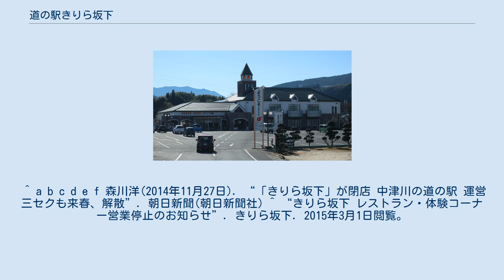道の駅きりら坂下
道の駅きりら坂下（みちのえき きりらさかした）は、岐阜県中津川市坂下にある国道256号の道の駅である。
 駅名は所在地が木曽川右岸にあることから、「きそ」、「リバー」、「ライトサイド」の頭文字を組み合わせたもので、ほかに「木（き）の里（り）で楽（ら）しむ」の意味合いも込められているという。
 中津川市が筆頭株主の第三セクターである「きりら坂下」が管理・運営を行っていたが、開業当初の3年間で赤字が累積。
 その後は黒字経営の年度もあったものの、損失解消が見込めず、資本金を食いつぶす結果となったから、2014年（平成26年）11月24日に事業から撤退し、2015年（平成27年）3月末の会社解散をすることになった。
 これに伴い、地元特産の蕎麦を使ったそば打ちや菓子作りの体験施設、レストランは一旦閉鎖された。
 また、特産品販売所は規模を縮小したうえで、12月1日から地元のまちづくり協議会が暫定的に営業を継承することになった。
 なお、道の駅の基本的な機能であるトイレや道路情報コーナーの運営は、そのまま継続された。
 2016年（平成28年）4月2日、リニューアルオープンされ、体験施設やレストランの営業が復活した。
 ^ a b c d e f 森川洋(2014年11月27日). “「きりら坂下」が閉店 中津川の道の駅 運営三セクも来春、解散”. 朝日新聞(朝日新聞社) ^ “きりら坂下 レストラン・体験コーナー営業停止のお知らせ”. きりら坂下. 2015年3月1日閲覧。